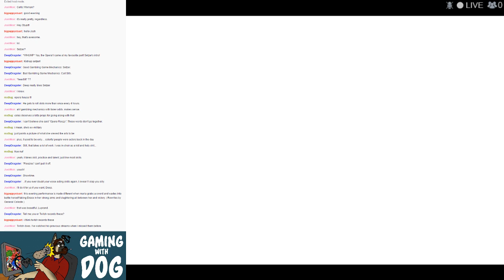Gaming With Dog - A Night at the Opera [FF6]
That infamous opera from Final Fantasy VI. I hope you'll all forgive me for Celes's voice.